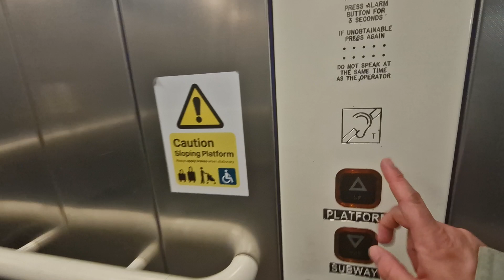2007 Stannah Lift @ Taunton Platforms 3 & 4 (July 24 Take)